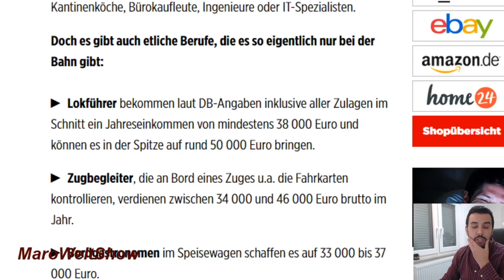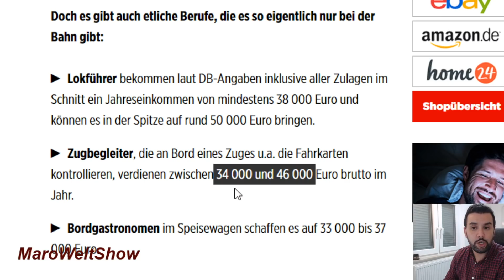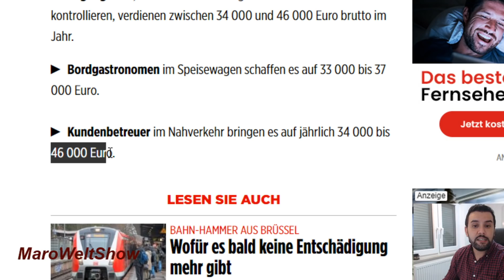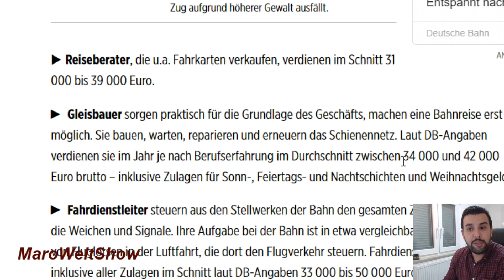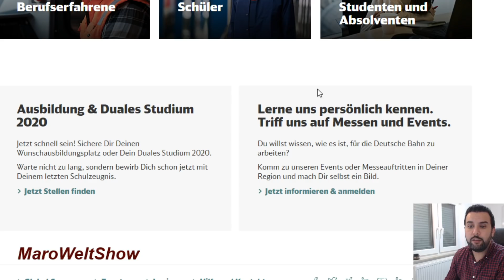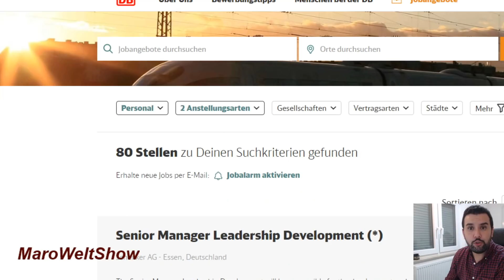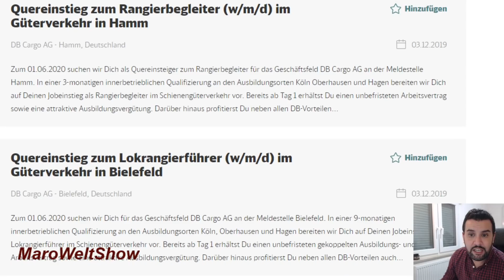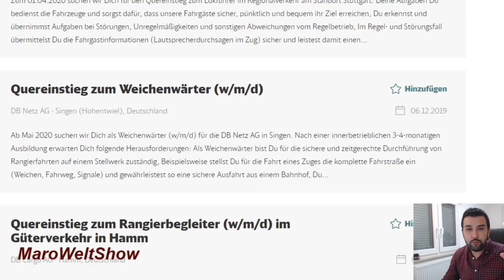فرص عمل مهمة للاجئين و المهاجرين مرتبات تصل إلى 50 الف يورو بالسنة 😍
مارو
صمم ثيابك بنفسك من هنا